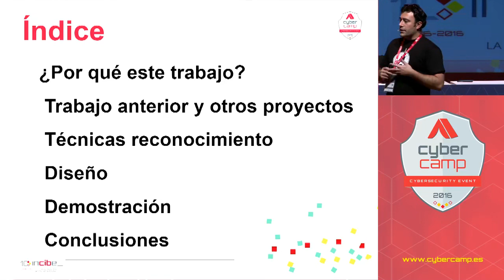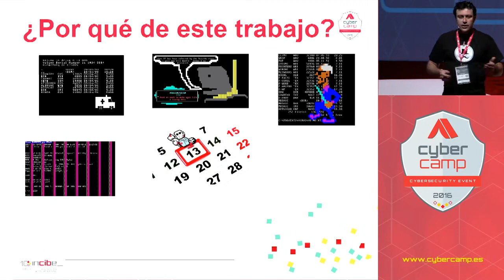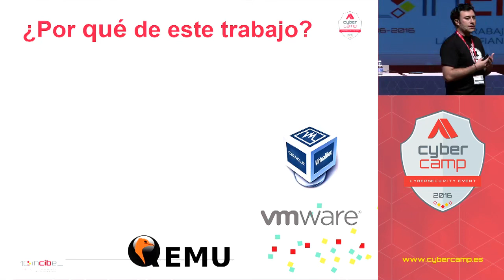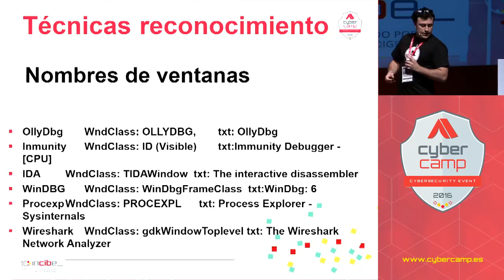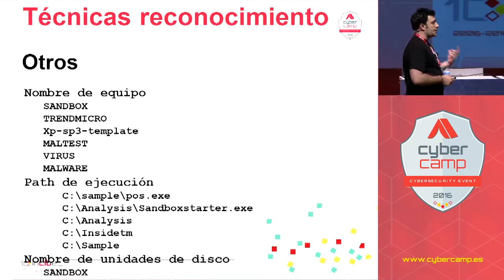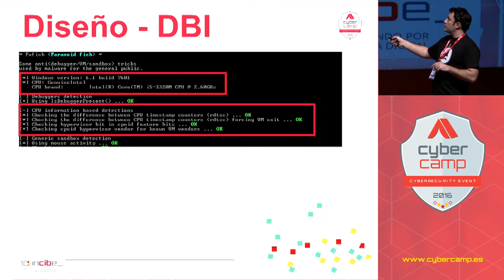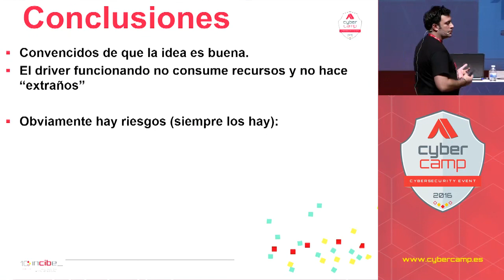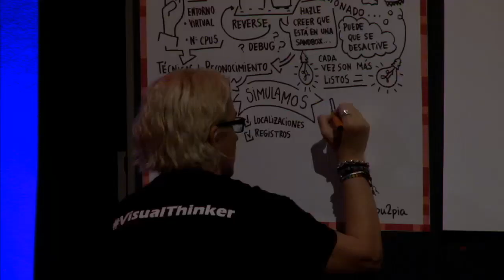Disabling mw and criptolocker infections Pablo San Emeterio English CyberCamp 2016